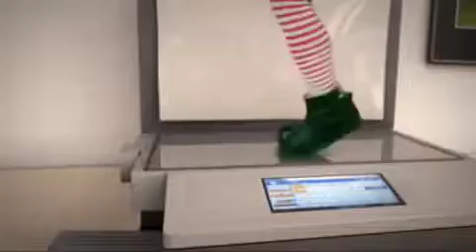Oh my lord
What a bunch